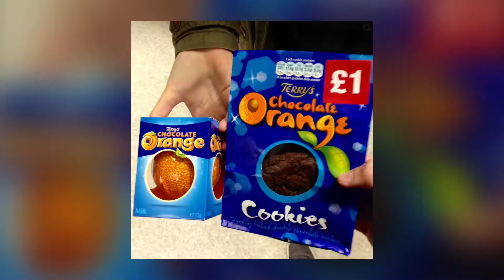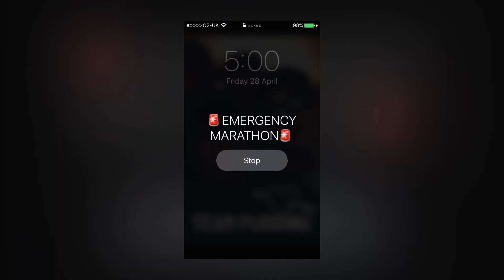TEAM PUDDING IS BACK! (maybe)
Whilst time has passed, The PUDDS have been hard at work (eating) The time has come for the PUDDS to be... Reborn!!